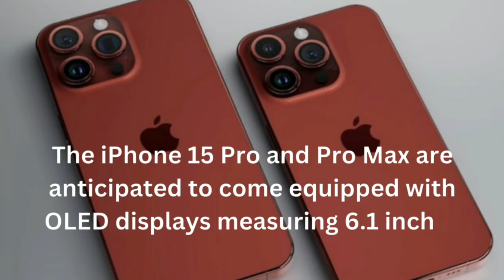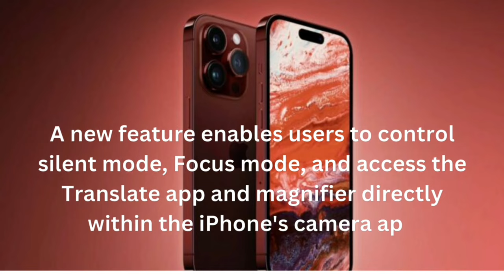5 Game-ChangingFeatures of iPhone 15Pro Series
THIS VIDEO IS ABOUT 5 Game-Changing
Features of iPhone 15
Pro Series